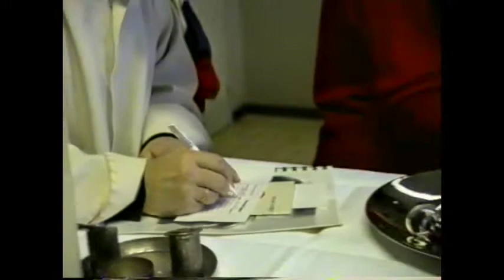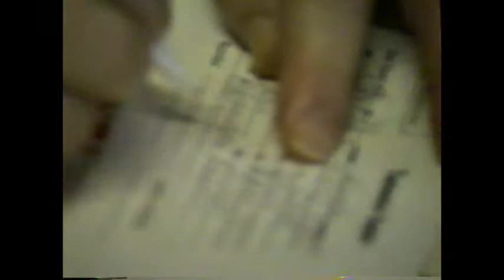La nascita di Stefano Battesimo